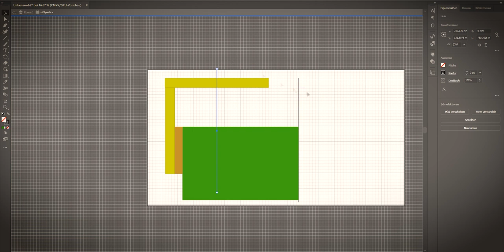Let's build a Wood Deck on top of our new Garage. Beautiful!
It was a lot of work, but it was worth it. Many thanks to Severin for the great support on the two hot days. I totally underestimated the substructure. Until everything is in line and the panels can be screwed on, you will almost go insane. Although the gardener had already prepared the ground very well.
A professional would of course be much faster, but it was fun. And the result is not only fun, but also proud.
I chose a WPC system so that it lasts really long and nobody has to pull a piece of wood out of his foot. I found it with Forexia Elegance. The processing goes well, the plastic content is as low as possible at 30% and I like the design very well.